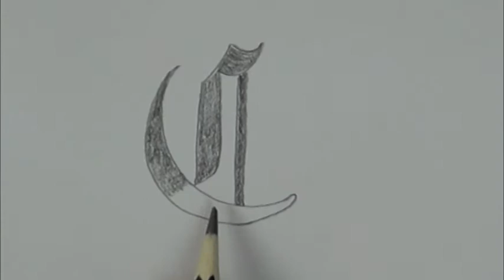How To Write Letter "C" In Old English Font Style / Unique Designer Font Letters